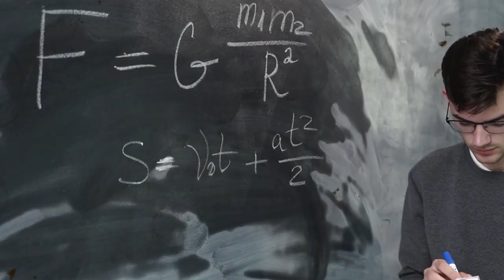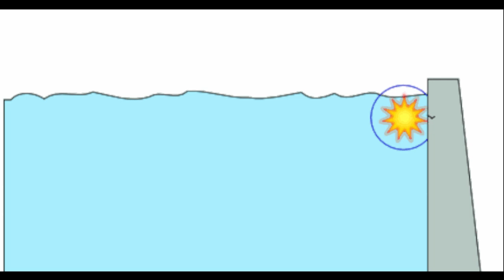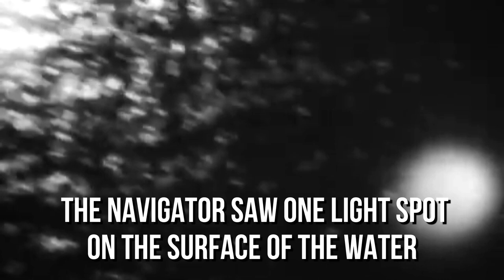Why did a British Genius Bomb German Dams in 1943?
Why Was Nazi Germany Afraid Of This Secret Weapon?

This amazing story happened in the spring of 1943. The British conducted a unique operation called "Chastise" in which the best pilots and one brilliant scientist participated, who managed to cause great problems to German military production and bring the defeat of nazi Germany closer. Sit back comfortably there is an exciting story ahead of you.